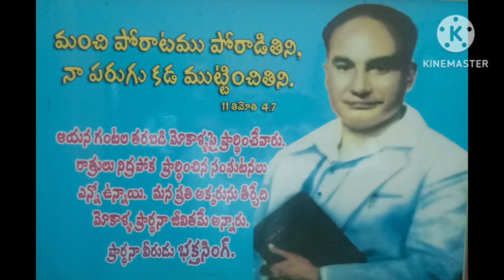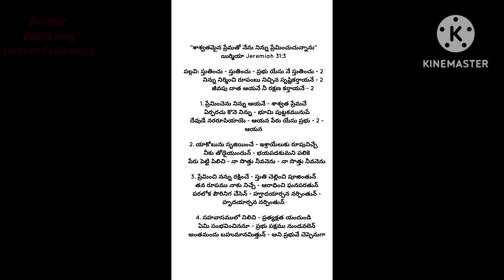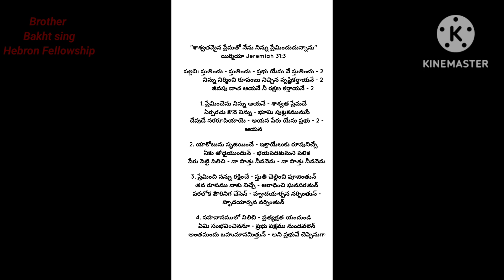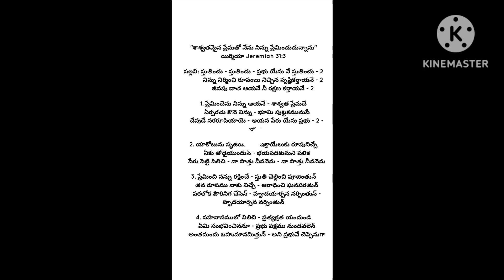స్తుతించు - స్తుతించు - ప్రభు యేసు నే స్తుతించు Song Of zion Sung by Hebron Fellowship Tirupati ⛪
స్తుతించు - స్తుతించు - ప్రభు యేసు నే స్తుతించు stutinchu stutinchu Song Of zion Sung by Hebron Fellowship Tirupati, Renigunta, Hospet ⛪